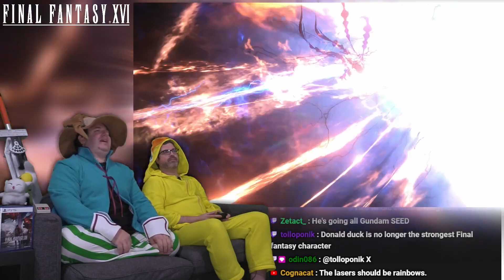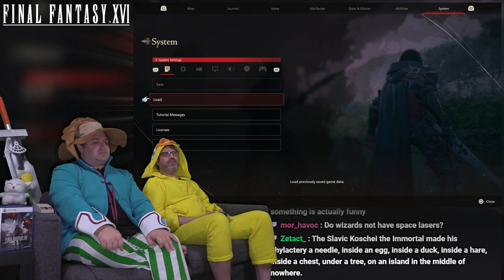Final Fantasy 16 #27